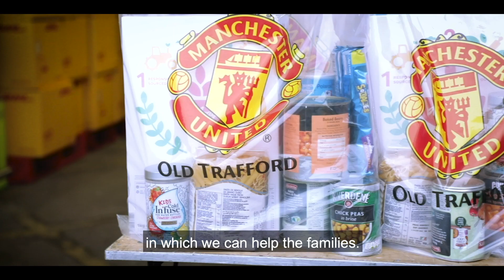Old Trafford Red Helpers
Hear from our very own Manchester United Red Helpers as they explain how our Christmas appeal will benefit thousands of young people this winter ❄️

For more information on how to become one of SantasRedHelpers yourself, please 🔴🎅🏻 Manchester United Foundation uses the power of football to engage and inspire young people to build a better life for themselves and unite the communities in which they live. Dedicated staff deliver educational and community outreach programmes to help young people make positive choices in their lives.